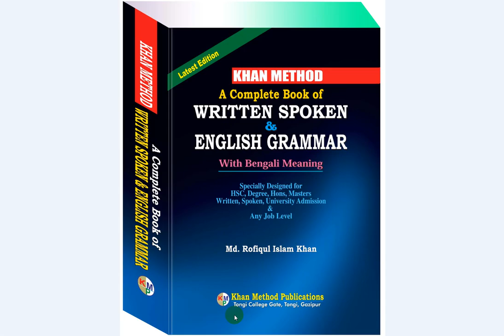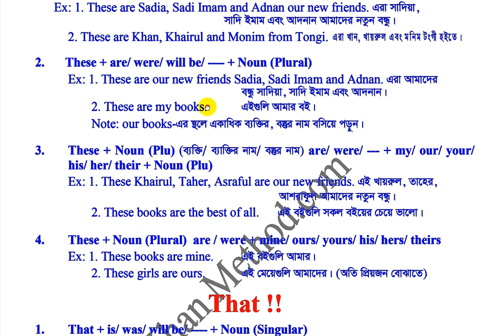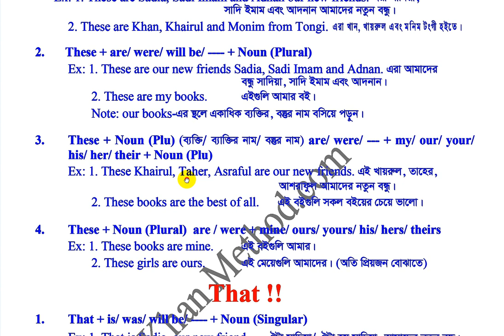#86 Khan method Video/This, These, That, Those' Subject-এর ঘরে ১৬ভাবে বসে একবার দেখেই শিখেফেলুন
This, These, That, Those' Subject-এর ঘরে ১৬ভাবে বসে একবার দেখেই শিখেফেলুন